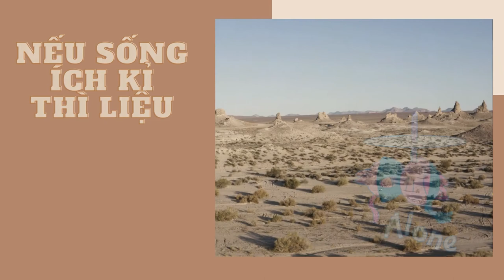NẾU SỐNG ÍCH KỈ HƠN THÌ LIỆU TÔI CÓ VUI VẺ HƠN HAY KHÔNG? ƠN GIỜI, FREUD TRẢ LỜI - BẠN BẢO